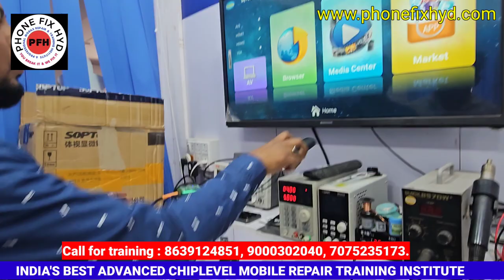SOPTOP BEST MICROSCOPE FOR MOBILE REPAIR TECHNICIAN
RF 4 MICROSCOPE FULL UNBOXING VIDEO || BEST MICROSCOPE UNDER 15000/-

3. SAMSUNG S10 PLUS DEAD LOW BOOTING 100% SOLUTION YOUTUBE FIRST DEAD MOBILE REPAIR EASY TRICK

5. DIGITAL IC KAISE KAAM KARTI HAI ? || EK IC KO KYA SUPPLY CHAHIYE WORK KARNE KE LIYE || WORKING OF IC

7.  क्या कही से ब वोल्टेज कही और दे सकते है दूसरे सेक्शन में ? || Mediatek Power ic Buck & Ldo Section